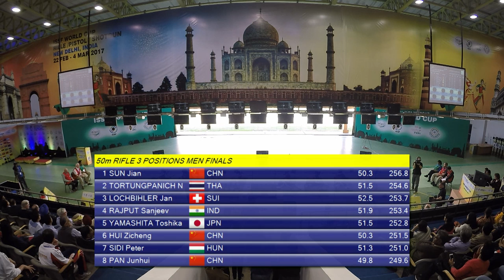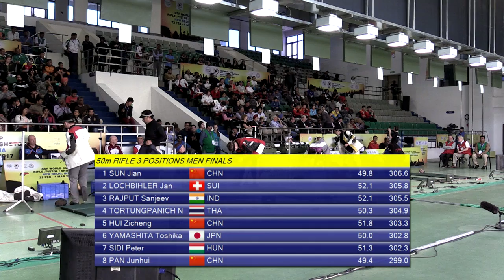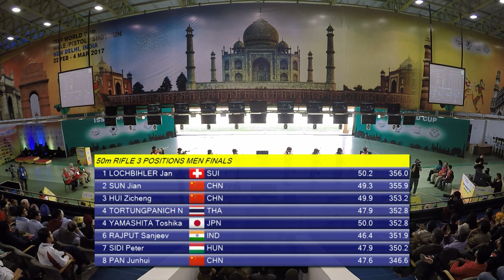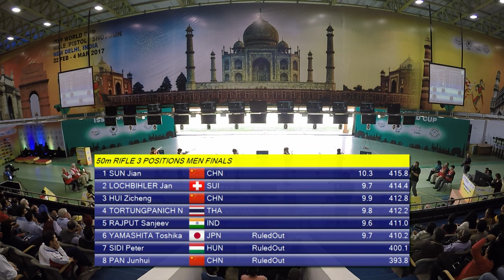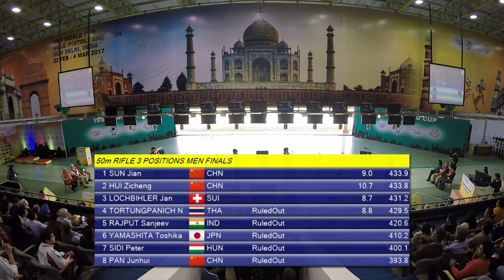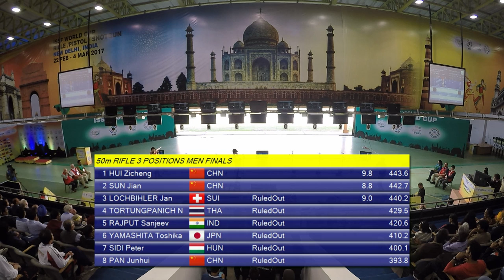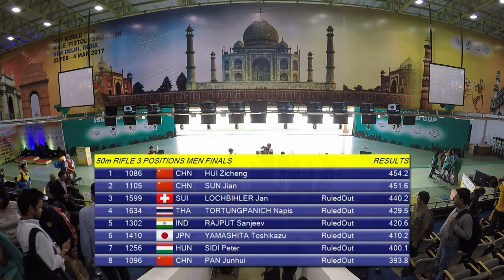50m Rifle 3 Positions Men Final - 2017 ISSF World Cup Stage 1 in New Delhi (IND)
Thailand's Tortungpanich, Japan's Yamashita, Switzerland's Lochbihler, India's Rajput and Hungary's Sidi tried to break the cycle of China's domination in New Delhi, facing three Chinese shooters in the men's 50m Rifle 3 Positions final.